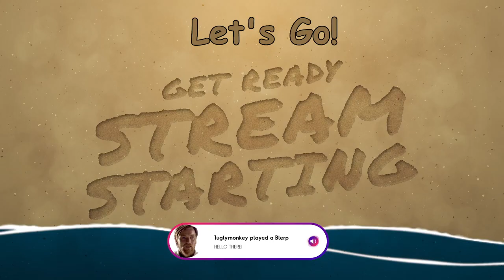Special Program 5.2 Reaction | Genshin Impact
5.2 is around the corner! Time to see bats, bats, and more bats.